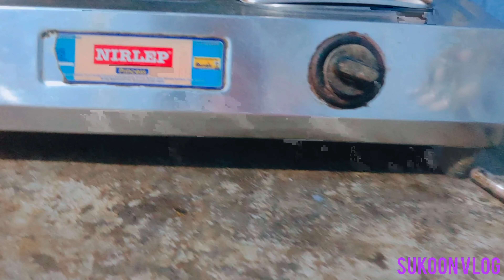Daily Vlog Started........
Daily Vlog Started. |DAILY|.